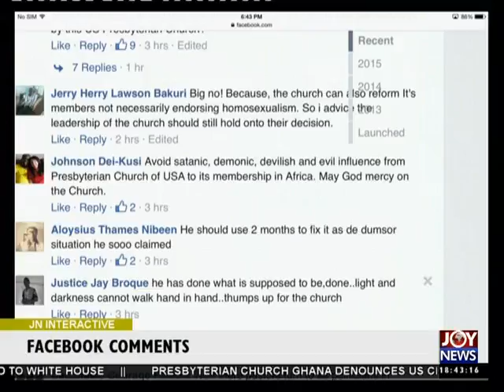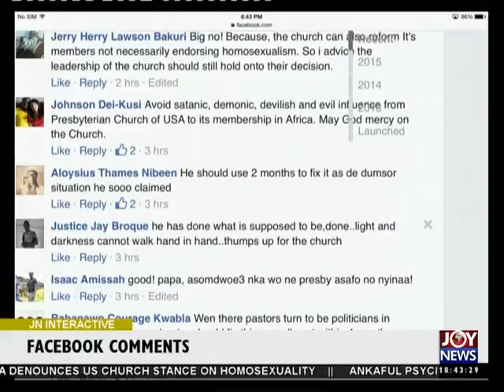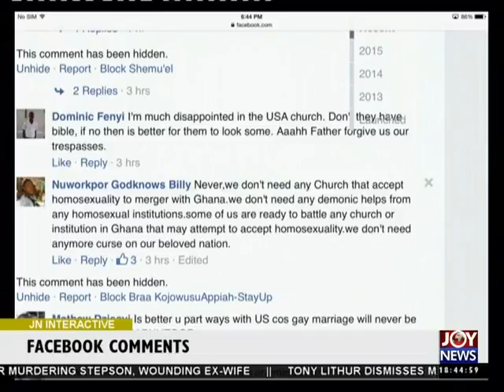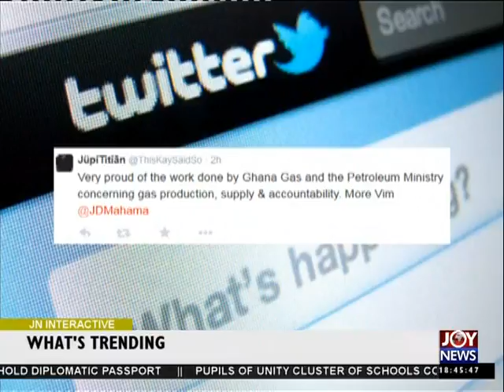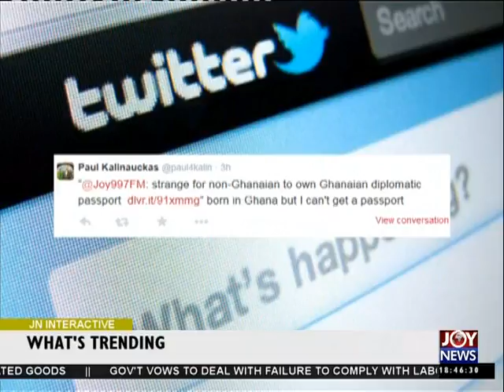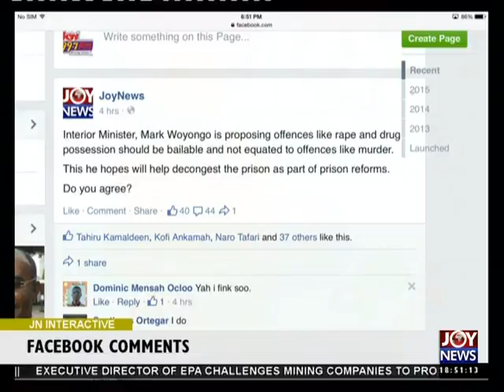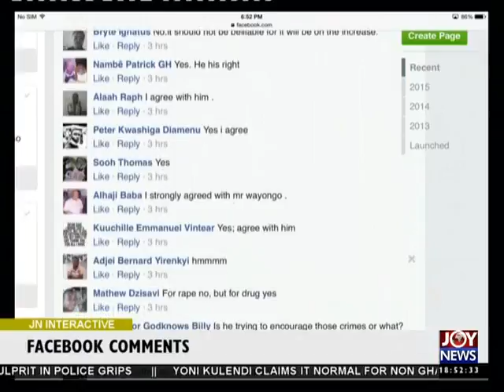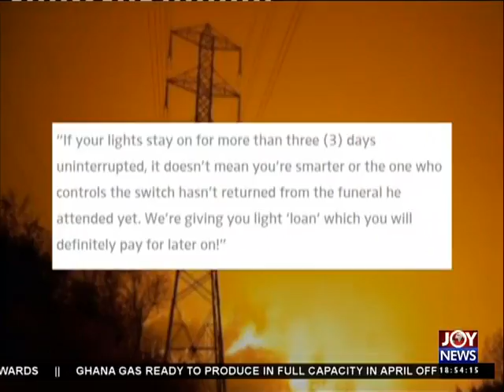Presby Church Gay Marriage - Joy News Interactive (19-3-15)